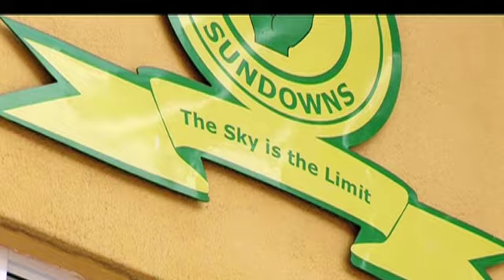ROCK PROMO.mov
Mamelodi Sundowns FC Generic Promo for the TV Series 'The Sky is the Limit'. Great piece of music to cut to.